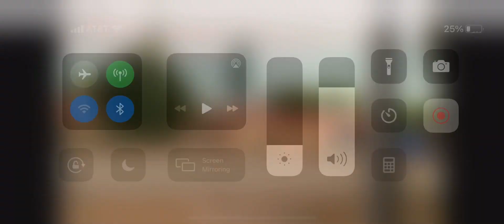siren head spotted at Moreno Valley